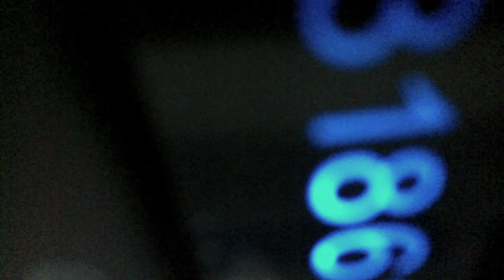ember award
sound and video